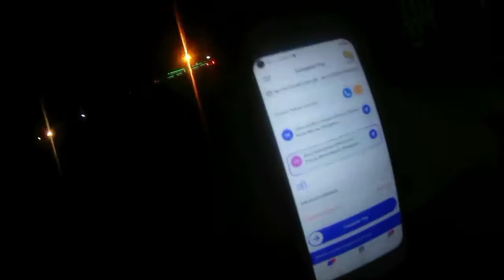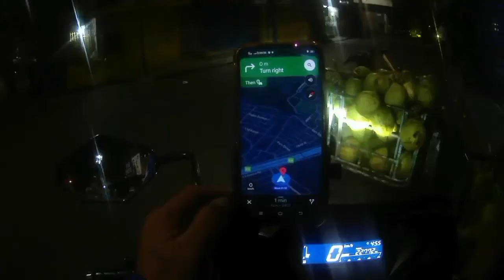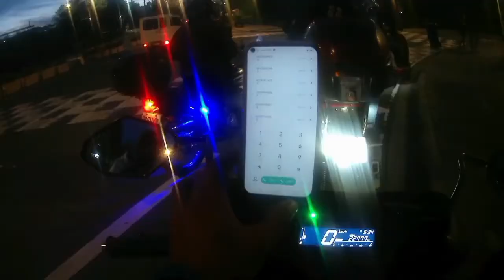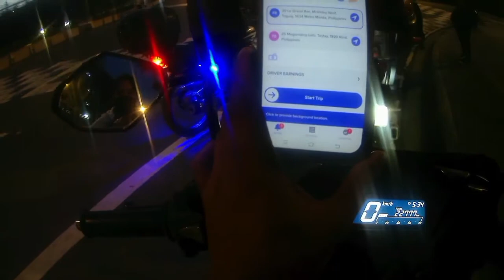ANG GANDA NG BYAHE NATIN NGAYON ARAW BUHAY JOYRIDE MC TAXI| BULAKBOL MOTOVLOG